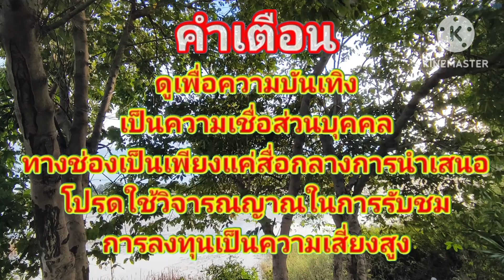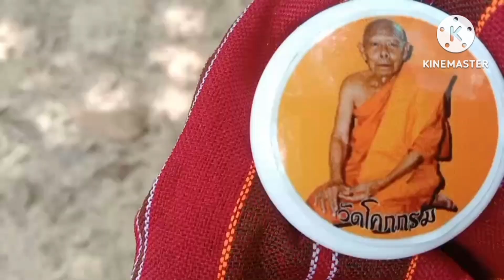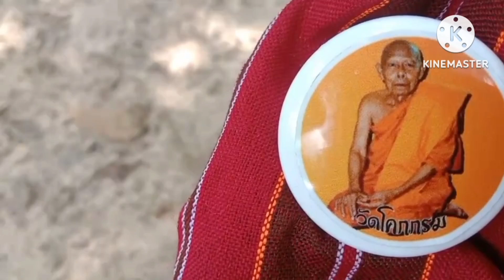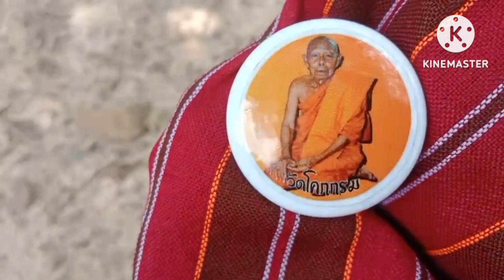ปู่จำศีลกลางป่าช้าลึกเอาเลขให้กุมารทองไอ้แดงมาบอกน้องพุทธโธ 3 ตัวจะจะ1ธค66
ปู่จำศีลกลางป่าช้า บอกเลข 3 ตัว#เอาไปด้วย#เลขดังบ่าวแอมเลาะทุ่ง#สลากกินแบ่งรัฐบาล#